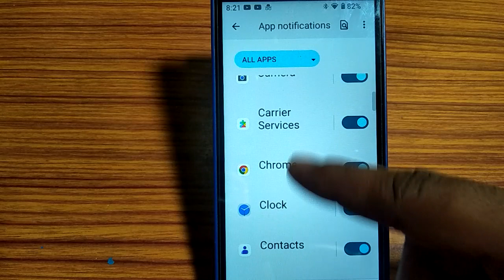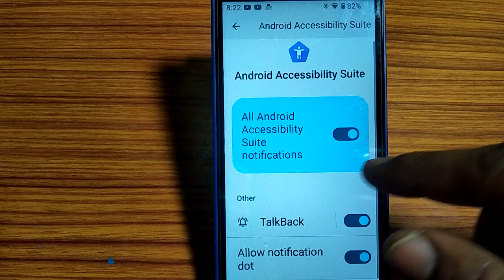Lava z1s/how to turn on apps notification allow,apni apps ki notification allow kaise karen Lava z1s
how to turn on apps notification allow,apni apps ki notification allow kaise karen Lava z1s

xlava myz how to turn off apps notification |how to turn on notification in vivo t1 |how to turn off app notifications on iphone |missed call notification not showing on android |why missed call notification is not showing on android |how to turn off notification in vivo t1 |how to turn off shortcuts app notifications |notification |how to disable on lock screen for notification drawer |iphone not showing missed call notification |mobile ki notification kaise change kare lava